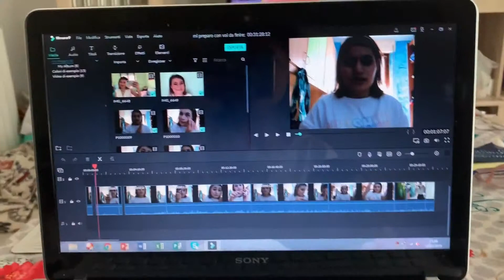24h Mc Donald's🍔🍟🥤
Spero che questo video vi sia piaciuto e vi ha fatto venire fame😋🤣, lasciatemi un bel LIKE 👍ed INSCRIVETEVI al mio canale☺️perché più siamo meglio è‼️, seguitemi sui miei social🤳🏼, Facebook e Instagram, nel infobox vi lascio anche altri video da vedere. Io per il momento vi saluto e ci vediamo al prossimo videooooooo. Ciaoooooooo‼️‼️